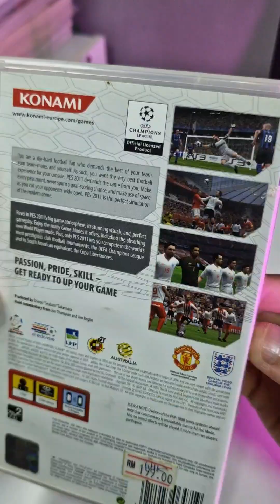Pro Evolution Soccer 2011 on PSP !! FC Barcelona VS Real Madrid CF